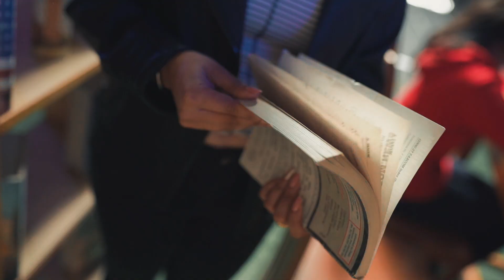Prewedding video of Navjot Singh & PawanPreet Kaur Shoot By S S Lohri Photography miani 9878648513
S S Lohri Photography Miani Bhugupurian KPT PB India.9878648513\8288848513